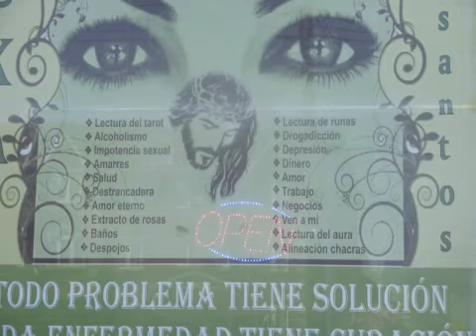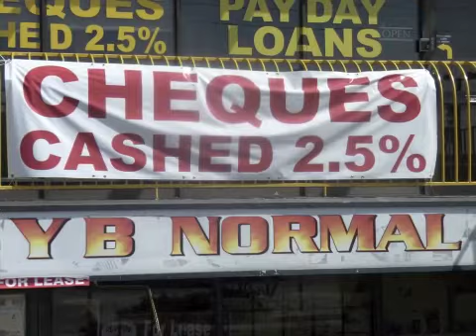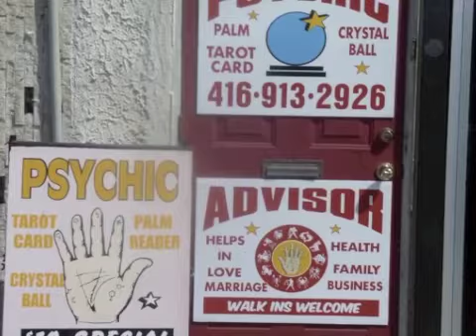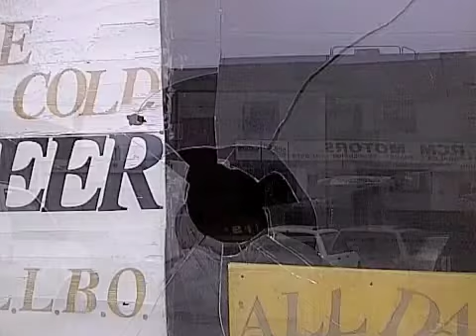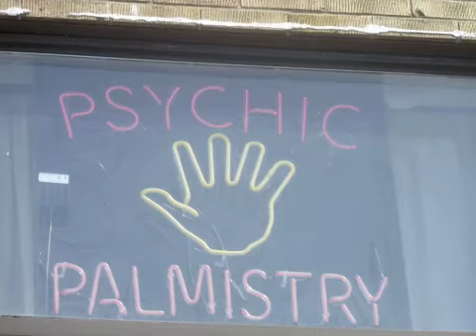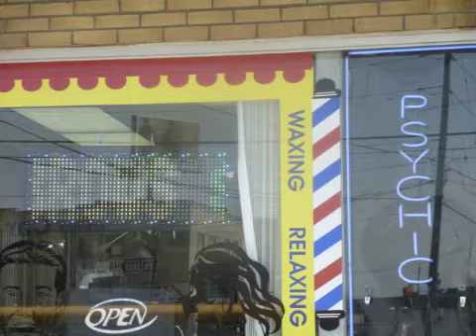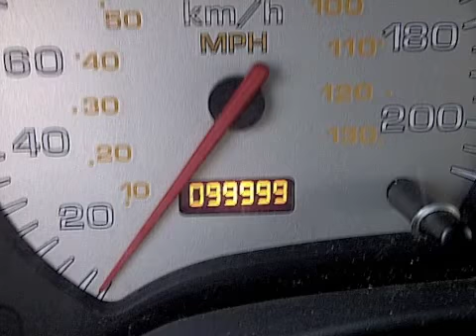Looking Over Grandview Park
He walked into the pharmacy and it was empty except for the assistant behind the bullet proof glass. The afternoon sun shone brightly through the front window and he stood watching the orange juice whirl while feeling the heat on his back. When the assistant came forward, he asked him, "where are all the people?" The assistant looked at him with piercing black eyes, "They are sleeping in the grass", he said.